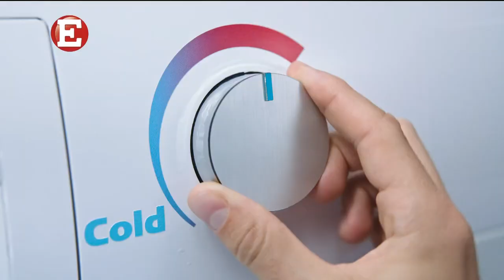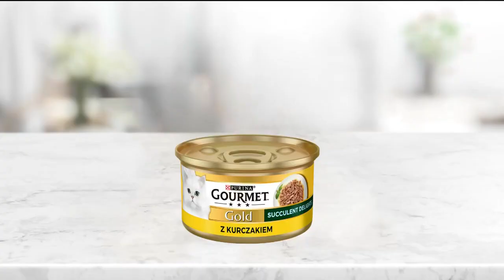POLSAT - 03-11-2023 - Ogłoszenie nadawcy, Spot, Ogłoszenie społeczne, Reklama